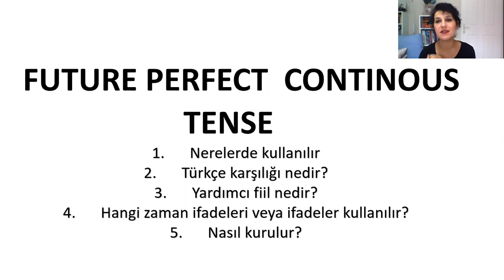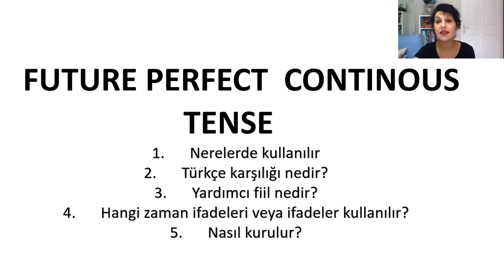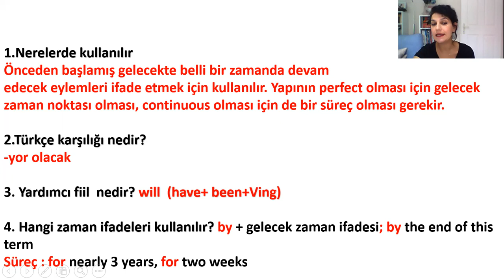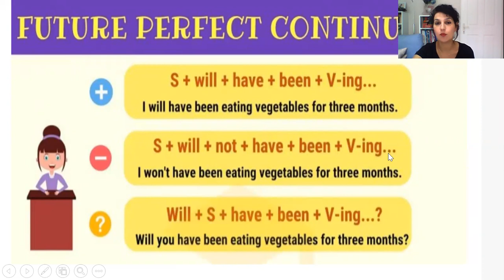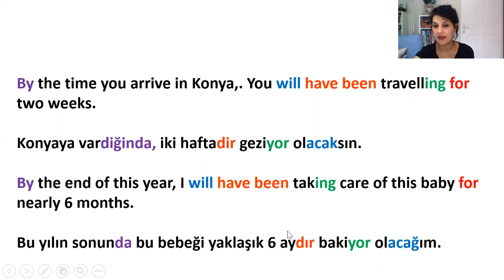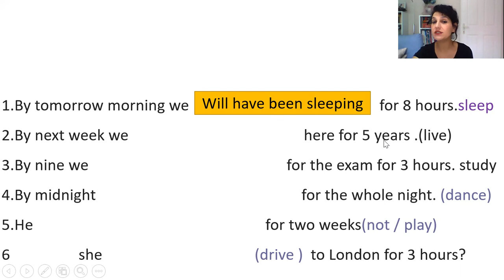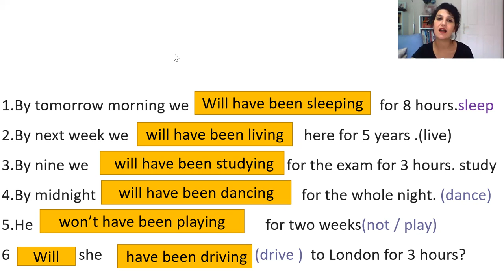FUTURE PERFECT CONTINOUS